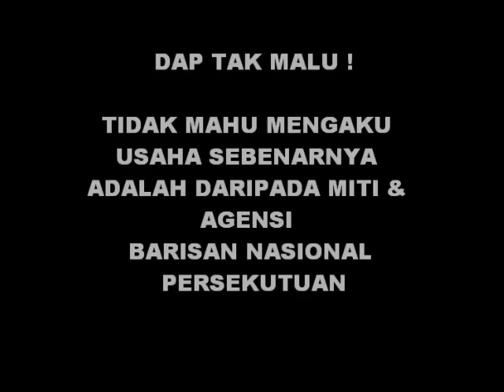DAP PUTARBELIT DI PRU SARAWAK